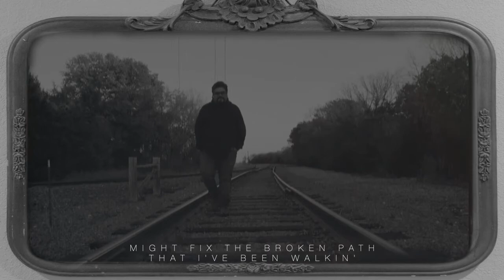Time Machine by neverdave Official Video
David Delgado and Greg Jean